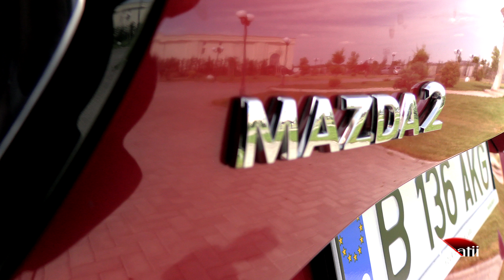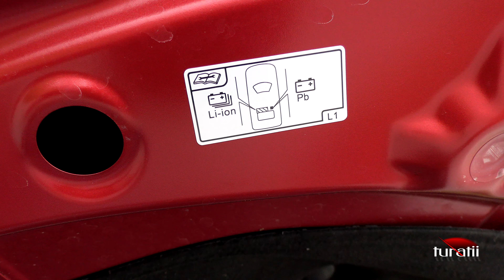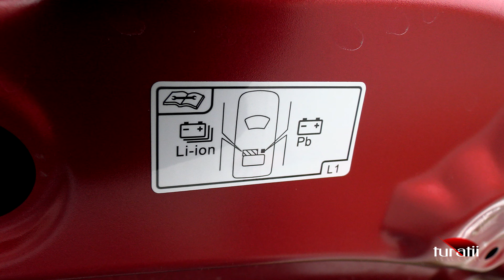Mazda2 1.5l Hybrid HOMURA video 1 of 4